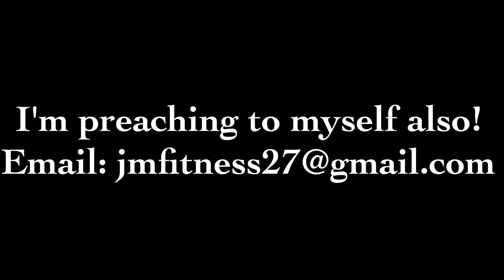The key to success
A few characteristics I found that is helping me